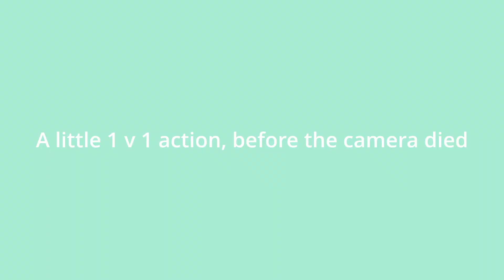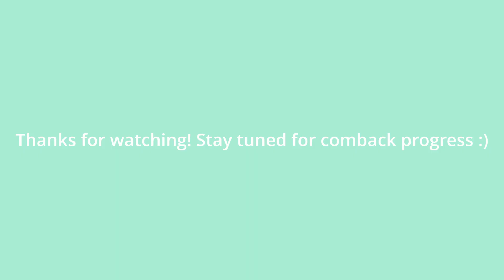6 MONTHS POST SURGERY - doctors visit, protocol, finally able to play with contact!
Hey Guys! So Last week, September 14th, was when I hit the 24 weeks post-op mark for my ACL surgery! That is actually so crazy because the time flewww! Then on Friday, September 17th, I went to our team doctor and He officially cleared me to start playing with contact! Right now it's a progression of working my way back to full court 5v5, but it feels so good to be playing with competition again! I hope you guys enjoy this little vid of my appointment and there's a couple clips of some 1v1 we played at the end!
Love you guys, thank you for sticking with me through this journey!